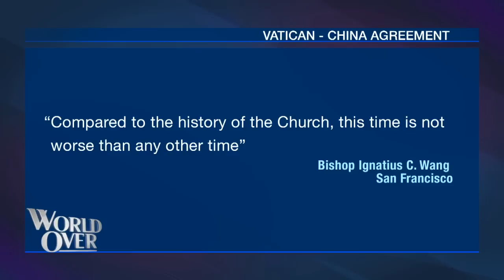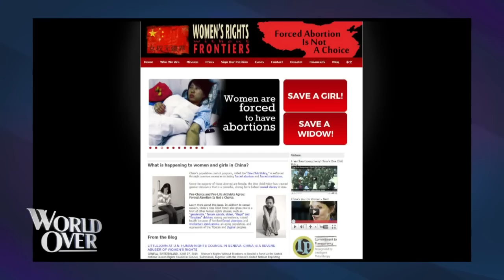World Over - 2019-06-27 – Reggie Littlejohn with Raymond Arroyo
REGGIE LITTLEJOHN, president of Women's Rights Without Frontiers on the plight of girls and widows in Communist China and her testimony on the issue before the United Nations Human Rights Council.